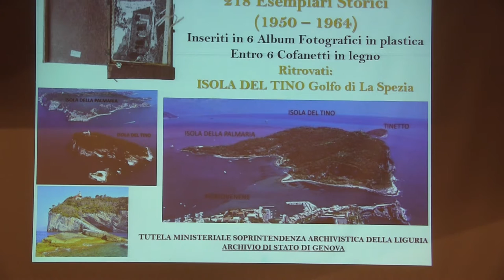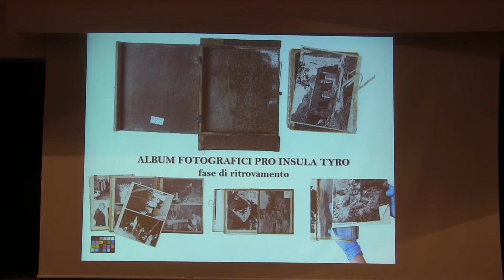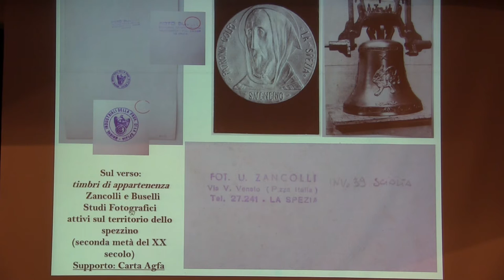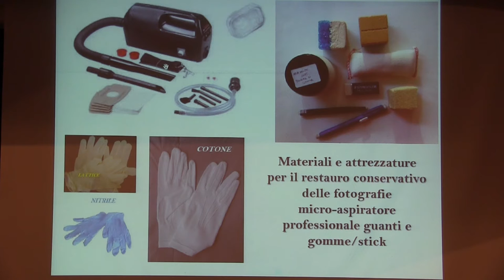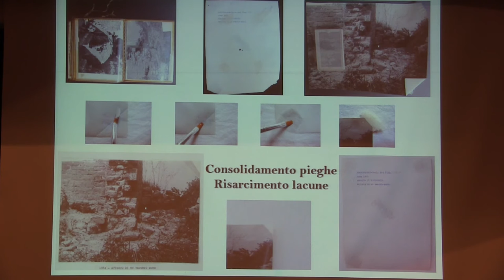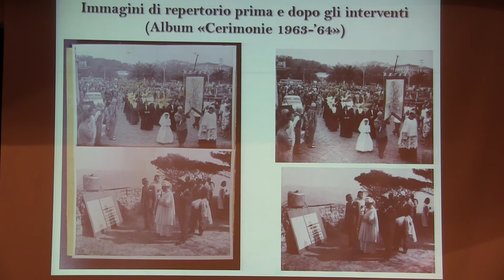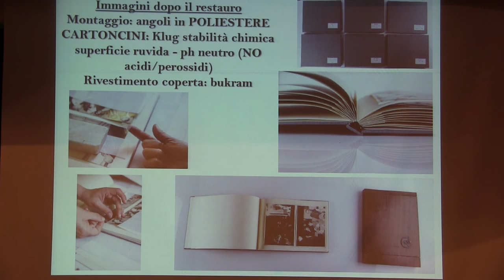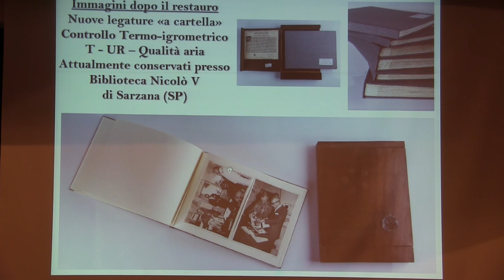Tania Barbieri, intervento di restauro su fotografie storiche dell'isola del Tino. Phototrace 2016.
Conferenza di Tania Barbieri, restauratrice di manufatti cartacei e fotografici in Sarzana (SP). Intervento di restauro effettuato su 218 esemplari fotografici storici. Isola del Tino, golfo di La Spezia. Evento nel quadro delle attività Phototrace 2016 lago Maggiore a Maccagno, presso l'Auditorium Punto d'Incontro.